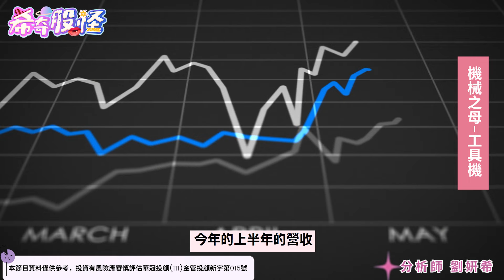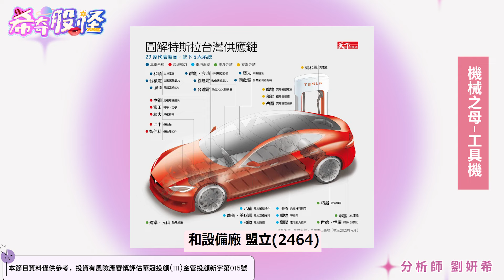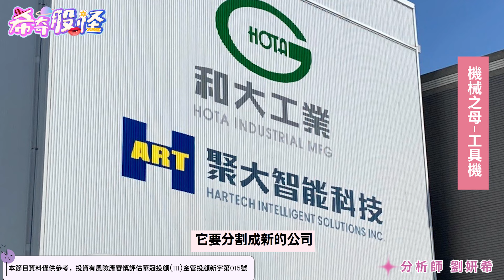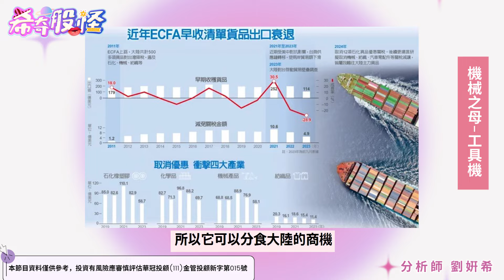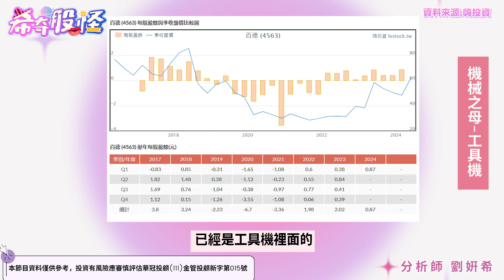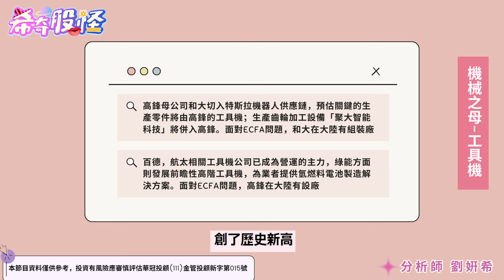機械之母…工具機 | 劉姸希 | 希奇股怪｜Line ID輸入：@lucky777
100台北市中正區忠孝東路二段100號6樓之2